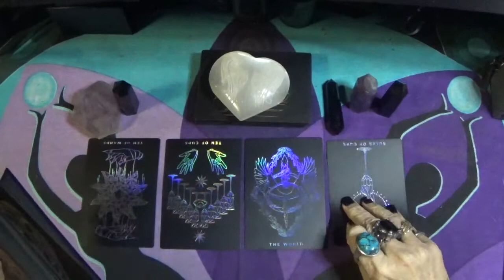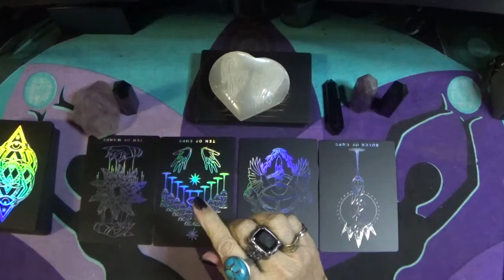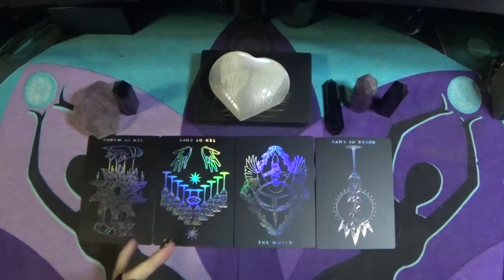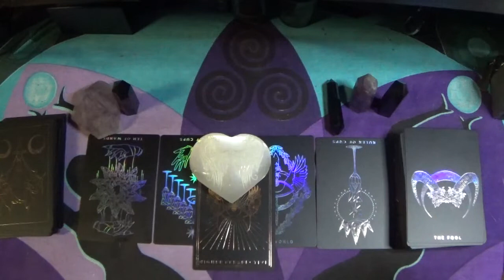Message From Spirit: 1/21/22 Higher Perspective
Open Doors - Podcast

ITEMS:
 The altar cloth, candles, and the crystals were purchased from: